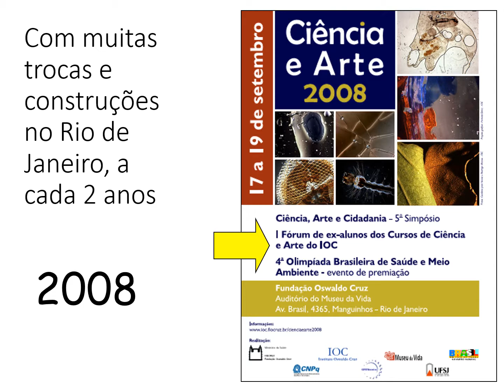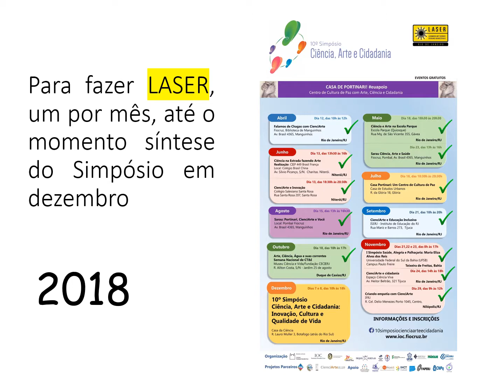Convite Simpósio Dezembro: Inovação, Cultura e Qualidade de Vida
Está chegando o grande dia do Simpósio de Ciência Arte e Cidadania: Inovação, Cultura e Qualidade de Vida a ser realizado na Casa da Ciência nos dias 07 e 08 de dezembro. Já se inscreveu em nosso evento? Submeteu seu relato de oficina? Prazo até amanha! Até lá.